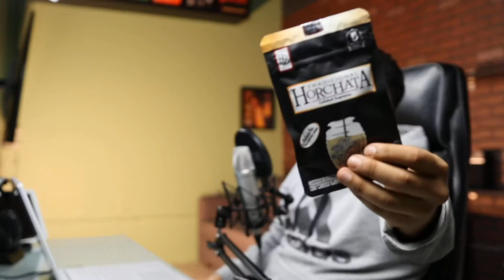The wait is over! ACL knee Brace is ready for pickup! "Horchata" Backpack Boys, and some motivation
Sharing some exciting news about my recovery. Talking about the journey so far and few of the obstacles I had to overcome. Preparing for a new chapter and planning out some of the hard work ahead. Testing out a new flavor of "Backpack Boys" Horchata : ) You can find a description of all my equipment below. Thank you!

Computer          - Microsoft Surface Book 2 15" W/ GTX 1060 Graphics card
Monitor              - Acer Predator X34p
Dock                   - Microsoft Surface Dock 2
Storage              - Western Digital 4TB portable
Mouse 1             - Surface Arc
Mouse 2             - Logitech G604
Editing Mouse  - Surface Dial
Audio Interface - Rode Rodecaster Pro
Mic                      - Rode NT1-A
Deck Controller - El Gato Stream Deck
Game Capture   - El Gato HD60 S+
Headphones      - Astro A50
Camera               - Cannon Rebel SL3
Lens                    - Sigma18-35mm f/1.8 DC HSM Art Lens for Canon EF
Lights                  - Interfit F5 Two head Flourescent Lighting kit
Lights                  - Genaray Mini Moon 11"
Game Console   - PS4
Tablet                  - Samsung Tab S3
Phone 1              - Samsung Galaxy S21+, 512GB
Phone 2              - Samsung Z Fold 2
T.V                        - Samsung 55" 6 Series
Table                    - Ikea GLASHOLM / ODDVALD
Couch                  - Ikea FRIHETEN